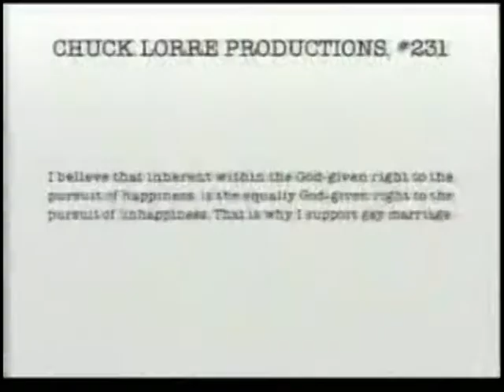The Big Bang Theory -- The Slippery Nipple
Koothrappali, with the help of alcohol, begins speaking to Penny